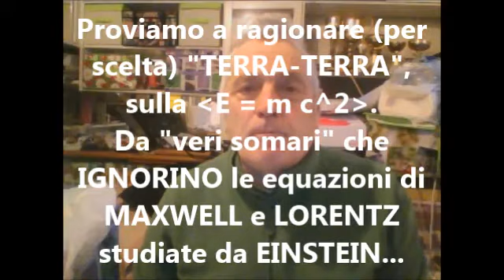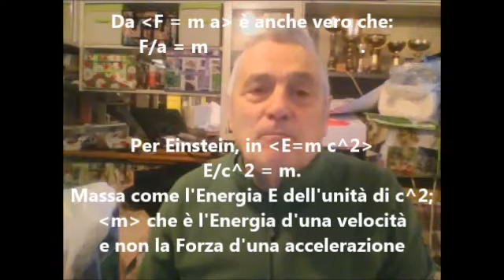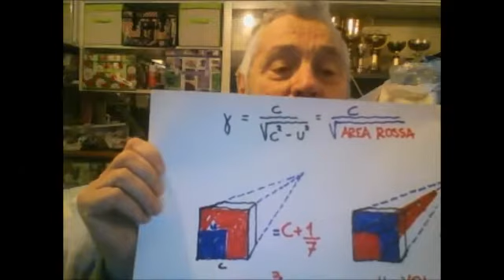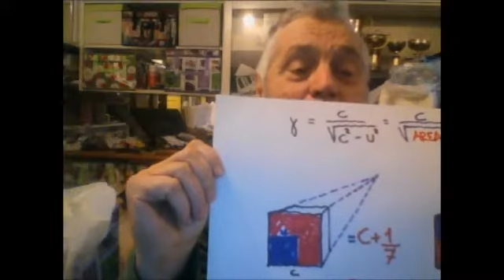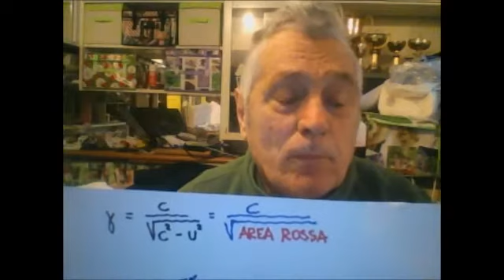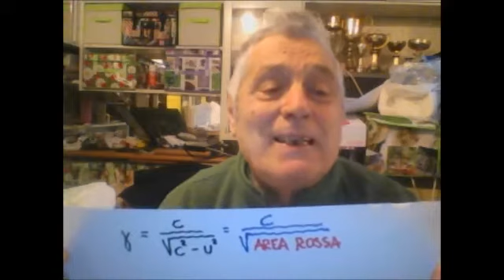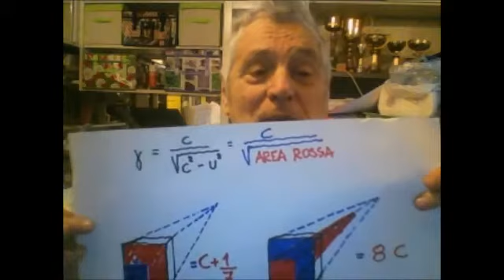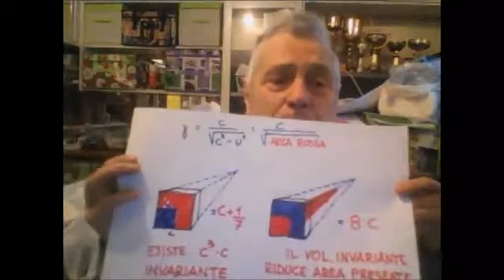Ragioniamo TERRA TERRA sulla famosa E=m c^2, per GIUDICARLA